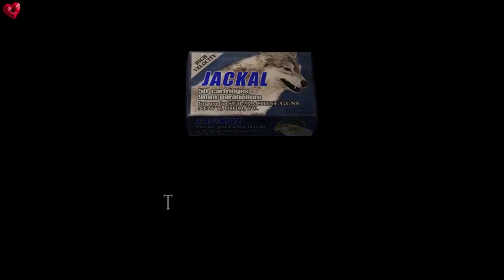NOOB PLAY - RESIDENT EVIL 4 (CHAPTER 4-1) NO DAMAGE !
With script and translation !!

TIME STAMP:
2:34 - Free Broken Butterfly
7:12 - Dragon room
12:40 - Armaduras
20:15 - Novistadors Hive
30:05 - Clock Tower Bridge
31:50 - Twin Garrador
39:06 - Verdugo Boss Battle

My attempt to beat Resident Evil 4 on professional difficulties without taking any damage. This is a complete walkthrough from chapter 1 to 5.

No commentary, no stupid jokes and no screaming like a girl.
All relevant information including tips, technique, enemies health, translation, transcript and items are displayed on screen.

In this video, I will try to:
1- Beat the game under ?? hours
2- upgrade all weapons to exclusive
3- Complete all sub-mission
4- Kill all bosses with normal weapon. Strictly no rocket launchers.
5- Collect all treasures
6- Not using any healing items
7- Provide a detailed walkthrough so new players can beat this game easily.

Game played by:
Kontroversi

Resident Evil 4 is a property of Capcom.